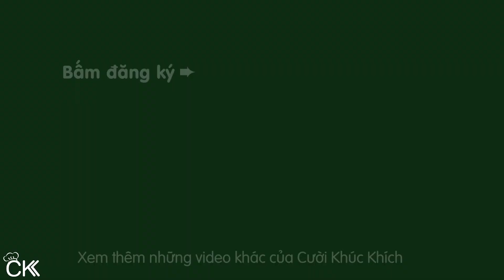CÁCH NẤU SIRO DÂU TẰM VÀ SÊN MỨT DÂU TẰM LÀM TOPPING SIÊU NGON - CKK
Chia sẻ công thức và cách nấu siro dâu tằm ngon tại nhà. Siro dâu tằm có vị chua ngọt, mùi thơm hấp dẫn, thích hợp làm món giải khát cho những ngày nóng.

♨ CÔNG THỨC SIRO DÂU TẰM NGON:
 - 500g dâu tằm
 - 300g đường phèn (hoặc đường cát)
 - xíu muối
 - 100ml nước
 - Pha 1 ly nước dâu tằm 400ml: 200g Đá viên, 100ml nước dâu tằm, 50ml nước (hoặc trà), 1/2 trái tắc, trái dâu tằm và tắc lát (làm topping)

♨ CÁC BƯỚC THỰC HIỆN MÓN SIRO DÂU TẰM
(00:00) Giới thiệu
(00:20) Công thức
(01:03) Ướp dâu với đường
(01:47) Nấu siro dâu tằm
(02:11) Sên dâu tằm
(04:10) Lọc siro dâu tằm
(05:00) Bảo quản siro dâu tằm
(05:49) Pha nước dâu tằm

CKK chúc các bạn làm ThucUong SiroDauTam thành công! ⛄